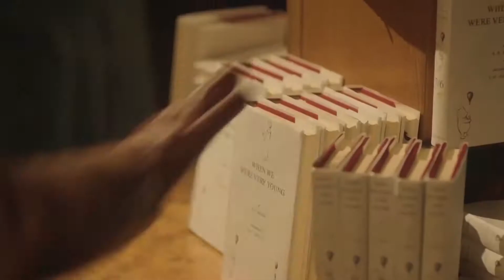شاهد فيلم Goodbye Christopher Robbin على جويTVهوم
مؤلف كتب الأطفال "آلان أليكزاندر ميلن" يستلهم من ابنه كريستوفر روبن المسمى (بيلي) شخصية (ويني ذا بوو) المحبوب ويضعها في كتابه العالمي الشهير الذي نال مرتبة أكثر الكتب نجاحاً ومبيعاً، من خلال لعبهما ومغامراتهما في الغابة! بوضع بيلي تحت الأضواء.. هل يصبح الثمن عالي الكلفة على العائلة كلها؟